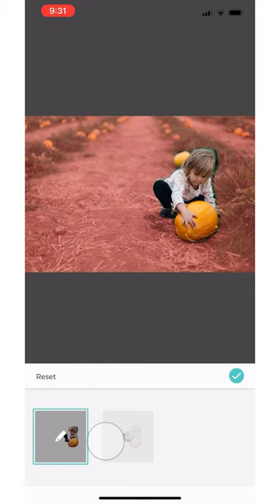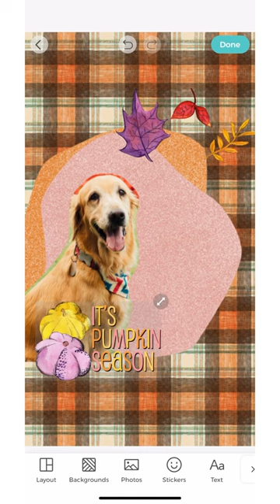PicCollage 101: Auto Cutout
Learn how to remove background from photos in seconds with our auto cutout tool - works great on people and animals! The perfect digital cutout tool for your vision board, birthday cards, or any inspiration collages and projects.